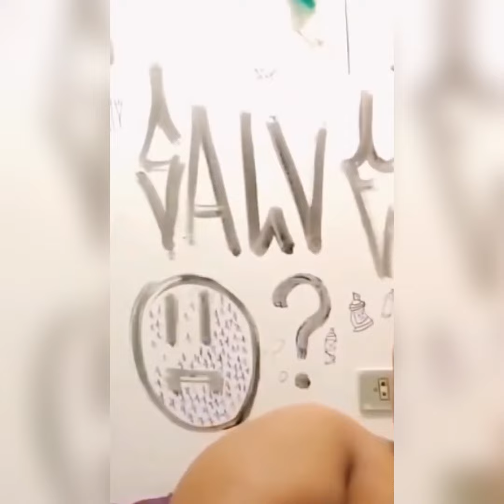le hago creer que el ventilador ( abanico ) se descompuso 😱😂